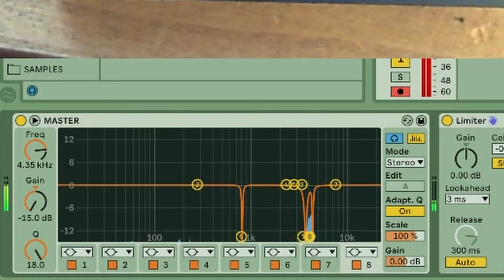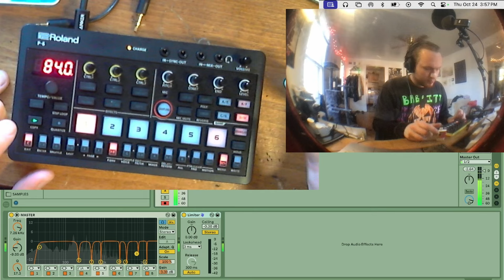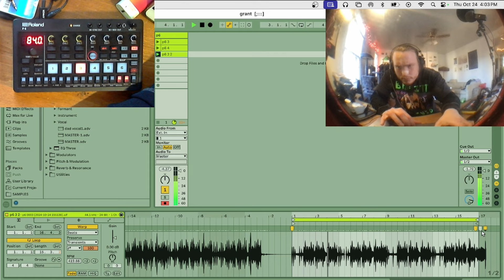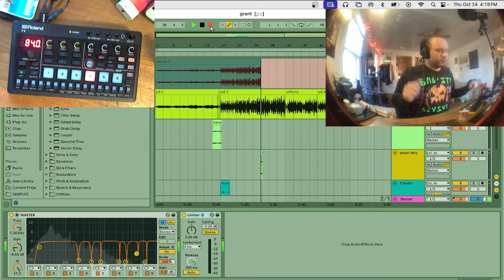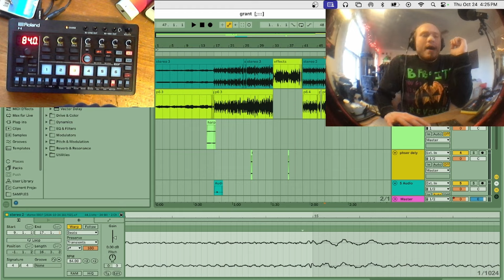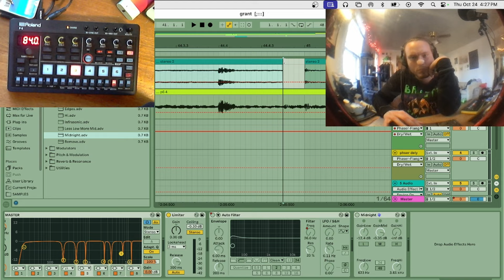silent hill 2 soundtrack type beat on roland p 6